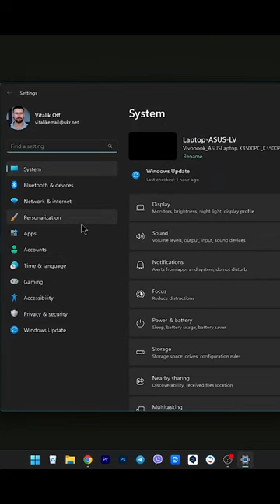How to share Internet connection in Windows 11? (WiFi Hotspot in Windows 11)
Simple and very step-by-step video how to How to share Internet connection in Windows 11 (WiFi Hotspot in Windows 11)!

Here’s what you need to do to make this work:
Open start, click settings
Select network & internet
Click mobile hotspot
customize the name and password to your liking
Go back and turn on the mobile hotspot